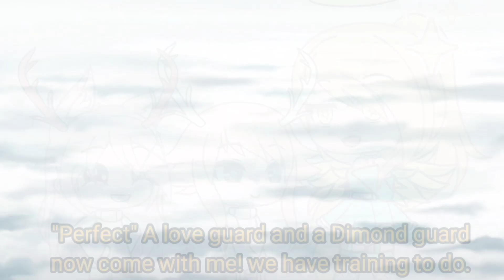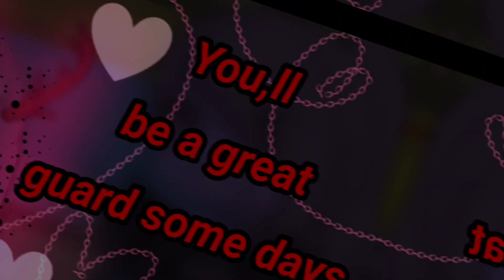Pov: Pinky backstory 💕💖🦌🐺